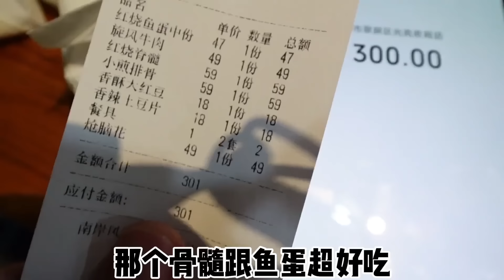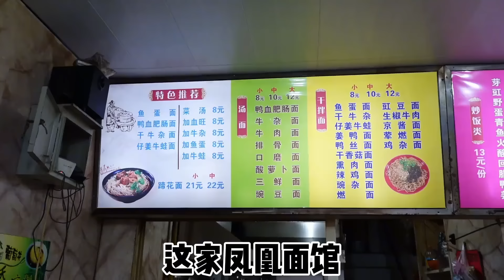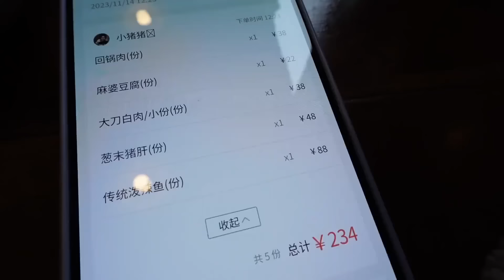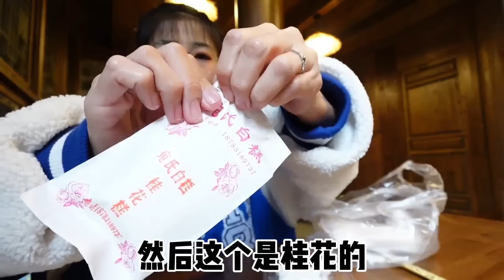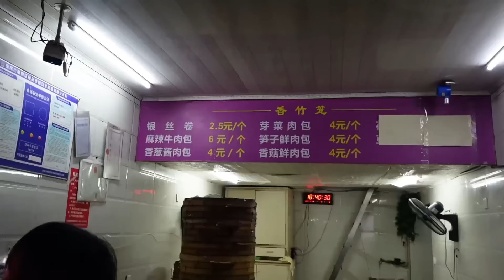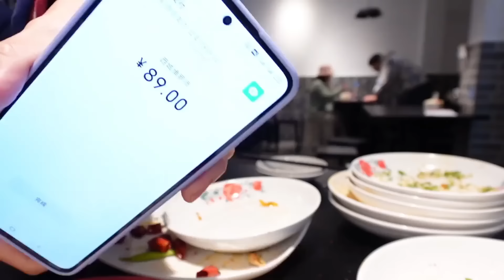天亮着就吃宵夜？红烧牛骨髓烧脑花拌饭太香了，配个超脆土豆片真过瘾！【逛吃宜宾】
天亮着就吃宵夜？红烧牛骨髓烧脑花拌饭太香了，配个超脆土豆片真过瘾！